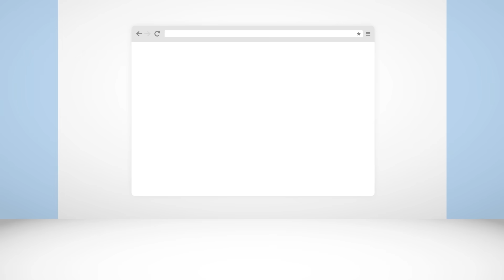Ηλεκτρονική απάτη: Προστατευτείτε από απάτες μέσω τηλεφωνικών κλήσεων | Alpha Bank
Το Vishing είναι προσπάθεια εξαπάτησης μέσω τηλεφωνικών κλήσεων. Οι απατεώνες εκμεταλλεύονται την εμπιστοσύνη σας και επιδιώκουν να τους αποκαλύψετε τις προσωπικές και οικονομικές σας πληροφορίες ή κωδικούς ασφαλείας προκειμένου να αποσπάσουν χρήματα από τον τραπεζικό σας λογαριασμό.

Χαρακτηριστικά παραδείγματα αποτελούν τηλεφωνικές κλήσεις από υποτιθέμενο λογιστή για επιβεβαίωση στοιχείων, εκπρόσωπο ξενοδοχειακής επιχείρησης ή ταξιδιωτικού γραφείου για ενοικίαση καταλύματος ή κράτηση.

Όσο και αν οι επίδοξοι απατεώνες έχουν εξελίξει τις μεθόδους τους, υπάρχουν πάντα τρόποι να προστατευτείτε. Σε καμία περίπτωση μην μοιράζεστε κωδικούς ή μπαίνετε σε συζήτηση όταν κάποιος σας καλεί και απευθύνει αιτήματα για στοιχεία προσωπικά ή που αφορούν την Alpha Bank. Μην δείχνετε εμπιστοσύνη όταν σας ζητούν να δράσετε άμεσα, και όταν υποπτευθείτε πως είστε υποψήφιο θύμα φωνητικής απάτης, κλείστε αμέσως το τηλέφωνο.

Σε κάθε περίπτωση, αν νομίζετε πως έχετε δώσει κωδικούς πρόσβασης για συναλλαγή που δεν αναγνωρίζετε, επικοινωνήστε αμέσως τηλεφωνικά με την Alpha Bank στο 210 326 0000 και αναφέρετε «Υποψία απάτης» στους αρμόδιους.

Παρακολουθήστε όλα τα εκπαιδευτικά βίντεο σχετικά με τις απάτες μέσω email, γραπτών μηνυμάτων, τηλεφωνικών κλήσεων και online διαφημίσεων

Για περισσότερες πληροφορίες και πρακτικές συμβουλές για την ασφάλεια των ηλεκτρονικών σας συναλλαγών επισκεφετείτε το